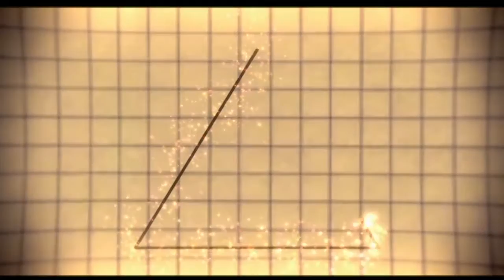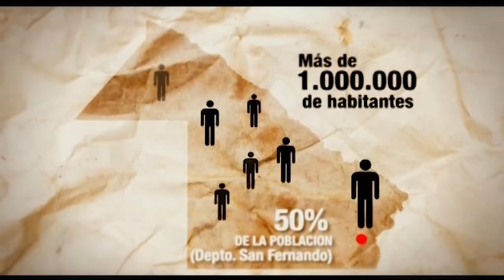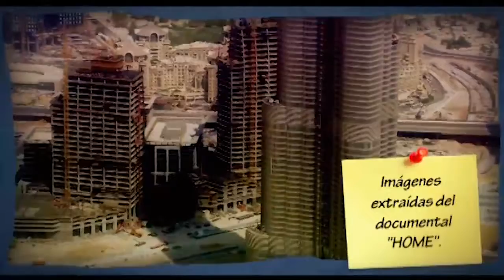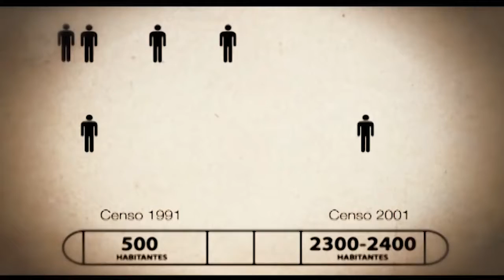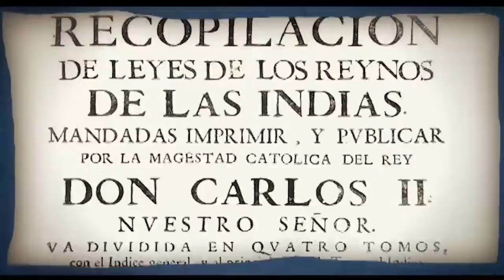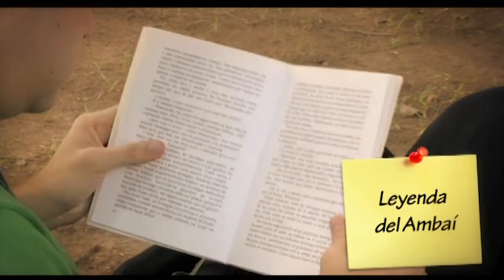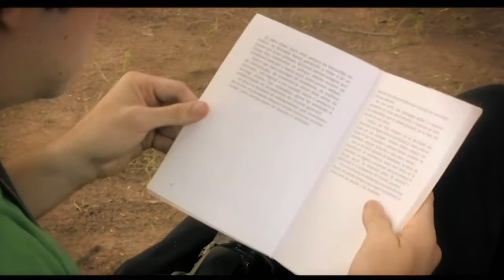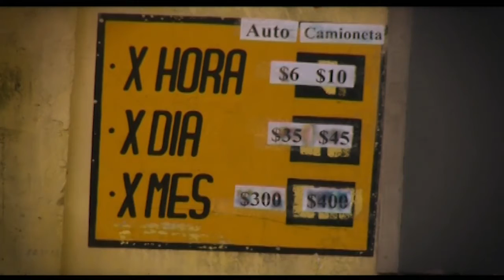LA PREGUNTA ANDANTE - CAPITULO 01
La Pregunta AnDante
Programa realizado por Alta en el Cielo - proyecto del Ministerio de Educación del Chaco.
Tiene 14 capítulos y está destinado a un público adolescente.
De qué  trata: sin darse cuenta, Dante descubrirá el camino hacia un mundo plagado de nuevos conceptos e ideas. Junto a él, un adolescente un poco protestón y súper tímido, aprenderemos desde la lógica matemática, la estructura celular o el complejo sistema de los medios de prensa.